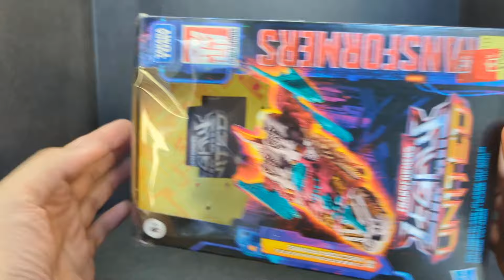新模具這個精美的雕刻實在是不錯 變形金剛 傳承 聯合 團結 V級 引天行 次元監視官 Transformers Legacy Vector Prime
可惜那兩塊太陽能面板做的不夠大塊，
魄力有點不足，
然後也沒辦法隨意往想要擺的方向擺，
有沒有第三方要幫他做配件替換掉的~~(小聲

貼心提醒記得開啟CC字幕

00:00 包裝 Box Art
00:23 外觀表現 Outward
03:03 武器 Weapons
04:50 可動介紹 Articulation
06:52 變形過程 Transformation
10:45 載具表現 Spaceship Mode